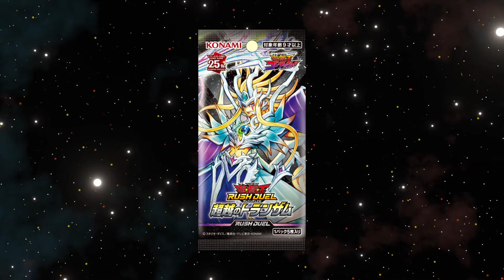Is This Even Fair!? | Rush Duel Character Draft 33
Welcome to Rush Duel Character Draft!! Me and TheDrAlex will build decks using cards from each Rush Duel product in the order of their release, adding to our card pools each episode. We will also be drafting characters from both the Yu-Gi-Oh! Sevens and Yu-Gi-Oh! Go Rush anime and will have exclusive access to the boss monsters used by those characters.
This series is played on EDOPro.
English images of the Rush Duel cards are from Yoshi80's Rush-HD-Pictures project on GitHub:

0:00 Intro
0:34 Set Breakdown / Character Draft
2:00 Deck Breakdown
4:43 Gameplay
35:26 Outro